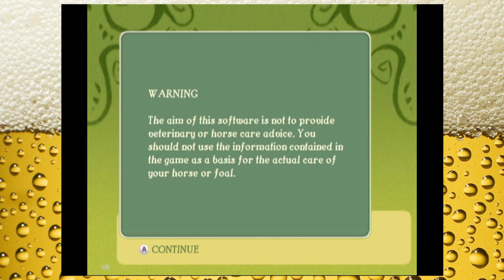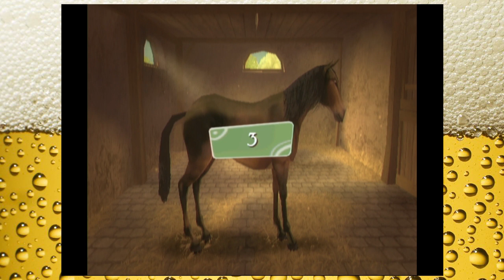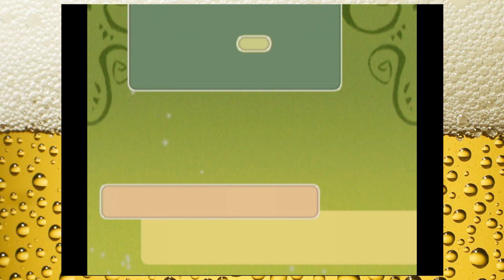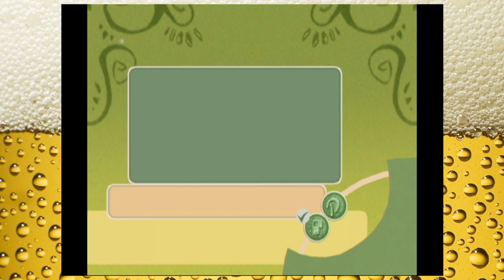Pippa Funnel: Ranch Rescue - Press A to Shovel Poop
The time has come, that as a good boyfriend i let my girlfriend pick a game for the next one we upload.

In todays episode, we touch a horse inappropriately, spray mice with water and then shovel some poop.
yeah, Really